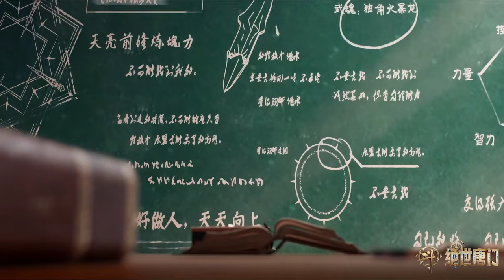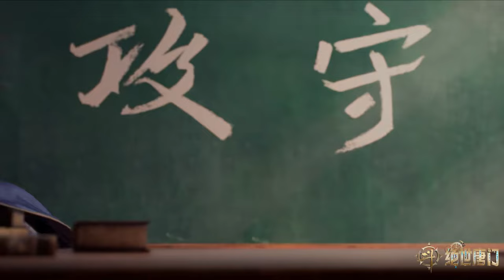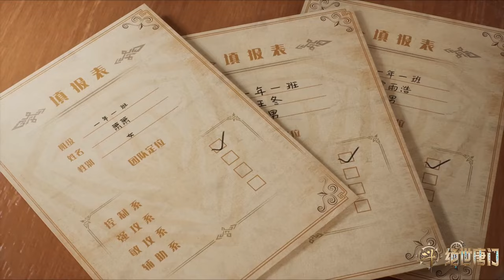🦋灵眸少年霍雨浩，身负血海深仇，加入大陆第一学院史莱克！【斗罗大陆2 Soul Land2】